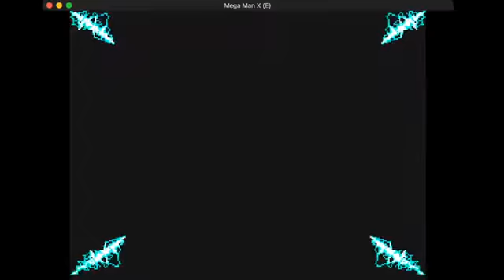Megaman X part 2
Beating chill penguin and spark mandrill